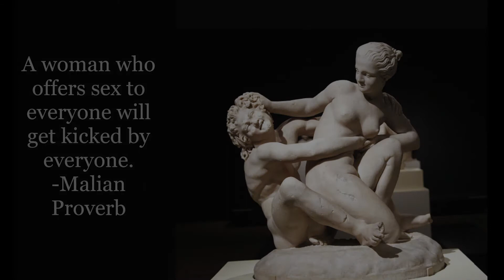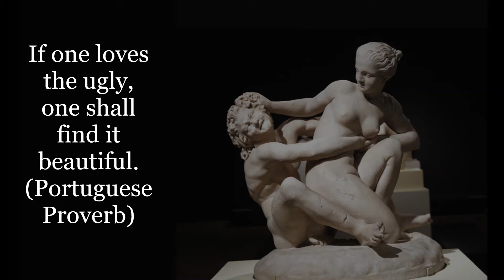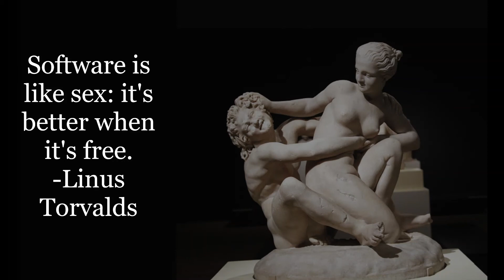Famous Sex and Beauty Quotes with Proverbs from Writers, Philosophers and Great Men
This are the list of famous sex and beauty quotes, sayings, proverbs from some of the top writers, philosophers, actors and great men of all time. These famous beautiful sex quotes and proverbs might humour, enlighten or educate anyone on some secrets about our procreational life.